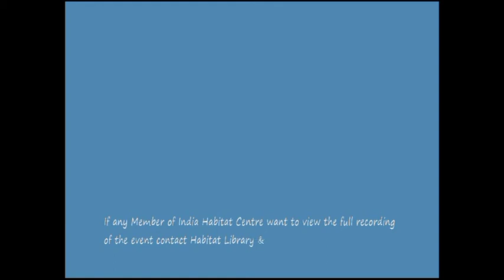BOOK LAUNCH|The Mirror Of Beauty by Shamsur Rahman Faruqi.12th July 2013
BOOK LAUNCH|The Mirror Of Beauty by Shamsur Rahman Faruqi followed by a Dastangoi performance by Mahmood Farooqui. Limited passes available at the Programme Desk Collab: Penguin Books India